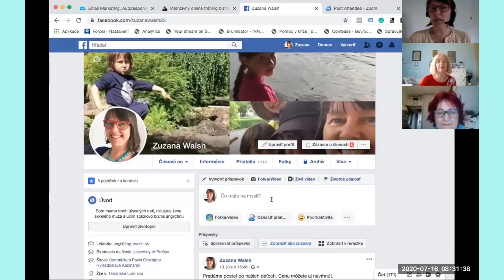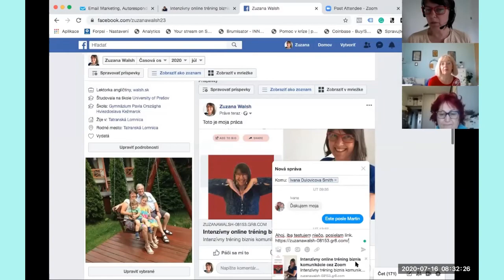Ako zdieľať Landing page v emaile a na FB a messengeri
Vytvorená Landing page v GetResponse.
Ako s ňou pracovať
Práca s marketingovým nástrojom GetResponse s podporou lektorky biznis komunikácie.

Ak sa chceš rovno registrovať na interaktívne webináre, kde ťa to cez zdieľanú obrazovku naučím, napíš mi: